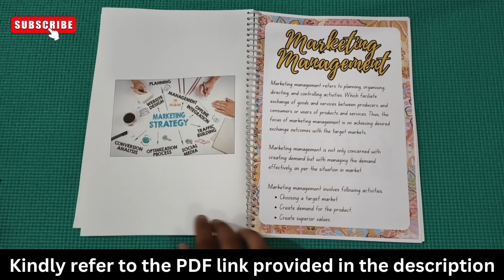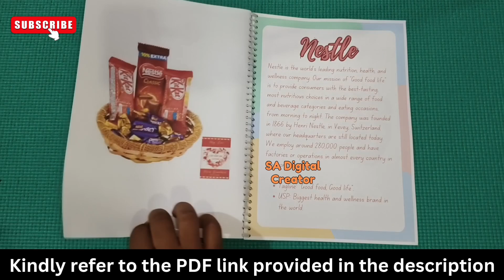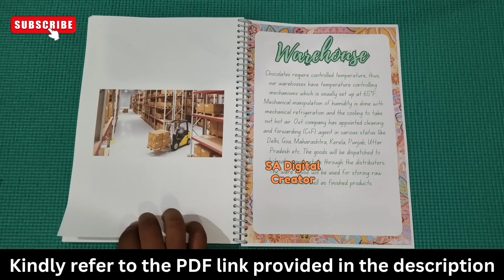Business Studies Project on Marketing Management Chocolate 2024-25 || With PDF || Class 12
As per the video, You will just get an idea of making a business studies project for class 12.

• Business Studies Project

• As per CBSE guidelines

Business Studies Project on Marketing Management Chocolate 2024-25

IMPORTANT NOTE: For PDF of this Project You just have to Pay Rs.99 only! Otherwise you can make the project file while watching the video

(SA Digital Creator)